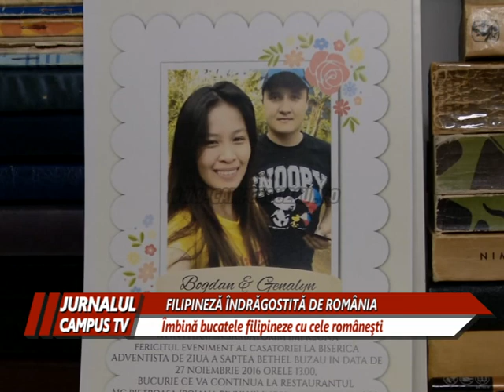FILIPINEZA INDRAGOSTITA DE ROMANIA